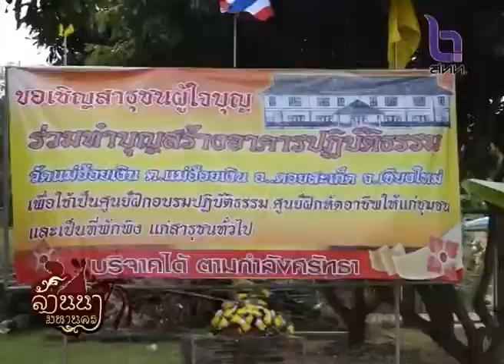วัดแม่ฮ้อยเงิน ดอยสะเก็ต